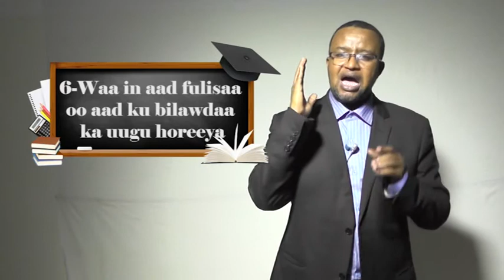Sidaad isbedel Nololeed u samayn lahayd ama Sideed Naftaada u badali kartaa